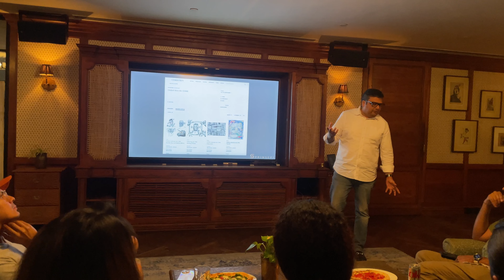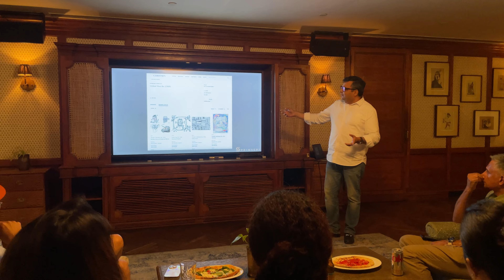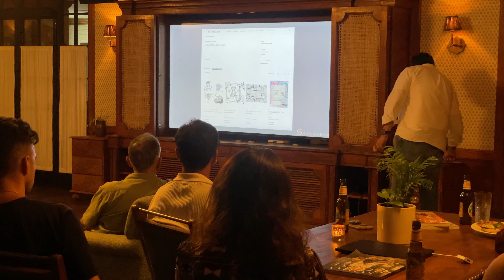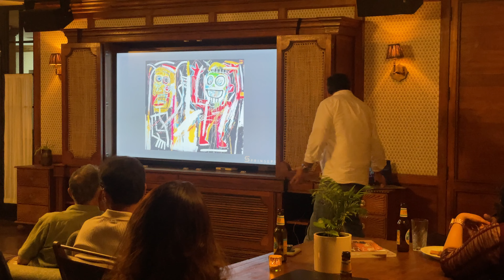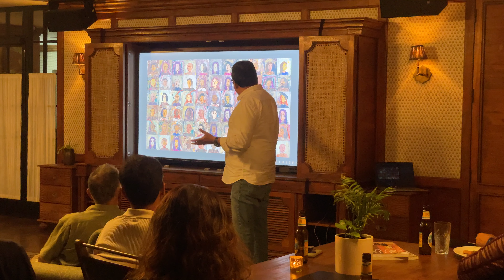Launching the First Avatars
A short presentation to the Soho House, Mumbai on Bitcoin Pizza Day 2024. The very day that artworks from our project were first inscribed on the Bitcoin blockchain (as Ordinals). Step into the avant-garde realm of modern art with "1948 - The First Avatars." This pioneering AI-generated project draws inspiration from an iconic portrait (avatar esque) project from the late 1940s, reimagining it for the digital age. Each 48x48 pixel image, meticulously crafted, is immortalized on the Bitcoin blockchain, ensuring authenticity and minimal transaction costs. Embracing the ethos of modernism, our endeavor emphasizes not only rarity but also aesthetics, artistic harmony, and cultural relevance, echoing the spirit of modernism. We invite you to explore and appreciate the intricacies, beauty, and historical significance of this groundbreaking venture.